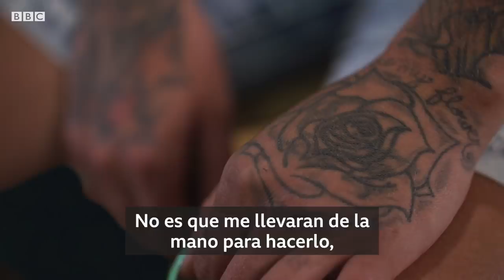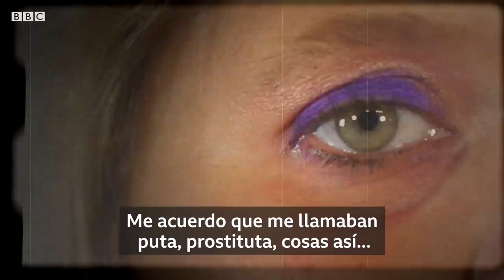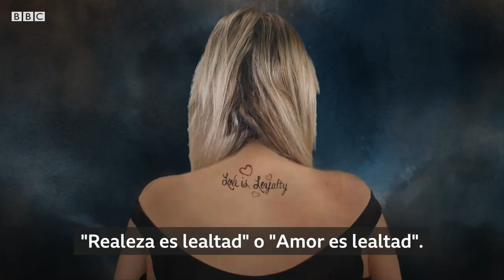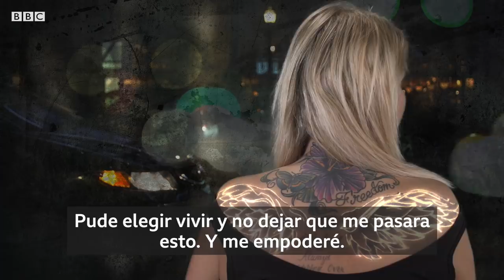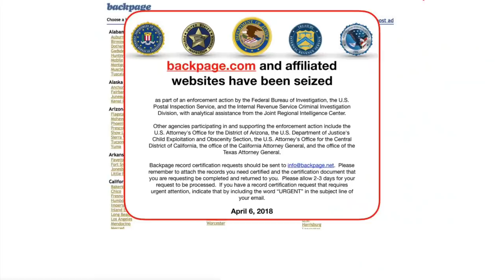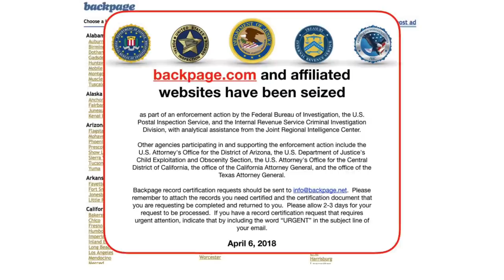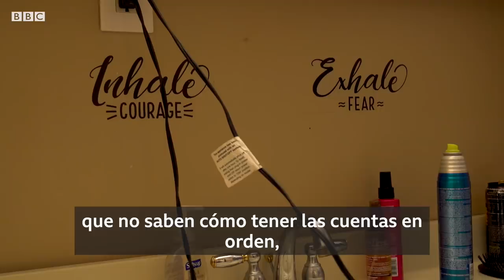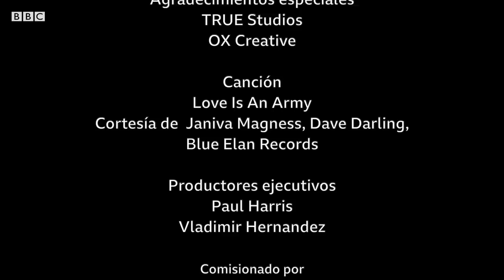Cómo sobreviví al tráfico sexual en Estados Unidos | BBC Mundo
Contra lo que muchos creen, la mayoría de las víctimas de tráfico sexual en Estados Unidos no son extranjeras traídas al país a la fuerza. De hecho, ocho de cada 10 son ciudadanas estadounidenses.
Muchas de ellas son esclavizadas a través de las drogas y marcadas con tatuajes como una mercancía que pertenece a su explotador. Y uno de los grandes problemas es que suelen ser confundidas con trabajadoras sexuales por propia voluntad.
En el pueblo de Columbus, Ohio, un programa innovador ayuda a liberar a las víctimas y a transformar las marcas en sus cuerpos.
En este documental de Elaine Jung, de la BBC, tres sobrevivientes cuentan cómo lograron superar el trauma del abuso y la explotación.

● Presentadora, directora y productora: Elaine Jung
● Edición de video: Elaine Jung
● Cámara y producción: Katie Arnold
● Directora de efectos visuales: Jilla Dastmalchi
● Productores ejecutivos: Paul Harris, Vladimir Hernández
● Editora: Emma De'Ath